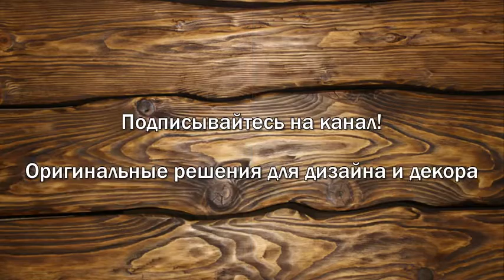Браширование. Искусственное состаривание древесины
Браширование древесины – одна из технологий декоративной отделки изделий из дерева. Метод основан на разнице в твердости слоев, из которых состоит массив дерева.

На поперечном срезе четко видны годичные кольца, которые образованы волокнами с различными физическими характеристиками. В изделиях эти слои образуют характерный для каждого сорта дерева рисунок.